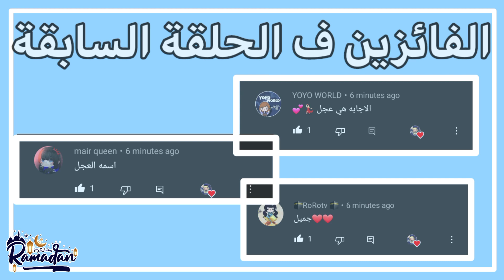فوازير رمضان 💫🫂/ الحلقة 2 ✌🏻🖤/ توكا بوكا 💙☁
ده لينك قناتي التانية 🥺💜🧚🏻‍♀️✨

ده حساب قناتي التانية ع الانستا 🥺💜🧚🏻‍♀️✨

ده حسابي ع الانستا 🥺💜🧚🏻‍♀️✨

ده حسابي ع التيك توك 🥺💜🧚🏻‍♀️✨

كلمات المفتاح 👽🥺💜🧚🏻‍♀️✨
toca boca apk
toca boca free
toca boca تحميل
toca boca mod apk
toca boca 1.32
toca boca world apk
i toca boca
i toca boca pictures
i toca boca wallpaper
i toca boca background
i toca boca videos
i toca boca￼
i toca boca picture
i toca boca wallpapers
toca boca world
توكا بوكا هابي مود
h&m toca boca clothes
toca boca مهكرة 1.30
toca boca مهكرة 2021
toca boca مهكرة 1.32
توكا بوكا مجانا
توكا بوكا مجانا تحميل
توكا بوكا ماجد ايفون
توكا بوكا مهكره تحميل
toca boca لعبة
توكا بوكا لايف
تحميل توكا بوكا للايفون مجانا
توكا بوكا تحميل لعبة
لعبة toca boca
توكا بوكا كرتون
توكا بوكا قصص
توكا بوكا فيديوهات
توكا بوكا من غير فلوس
توكا بوكا طبخ
توكا بوكا فقدت طفولتي
توكا بوكا سيتي
توكا بوكا سكول
توكا بوكا سكر و مهند
توكا بوكا سيد
توكا بوكا سمر ومهند
توكا بوكا سيلا ومروان
توكا بوكا سوشي
توكا بوكا سفر
toca boca z modami
toca boca z wszystkimi dodatkami
rzeczy z toca boca
zagadki z toca boca
ubrania z toca boca
tort z toca boca
kolorowanki z toca boca
توكا بوكا رعب
توكا بوكا السفر ثلاث صديقات
toca boca تحميل apk
toca boca تحميل مهكره
توكا بوكا تنزيل
توكا بوكا تحديث الجديد
توكا بوكا تحديث
toca boca t shirt
toca boca neighborhood تحميل مجاني
t shirt toca boca
توكا بوكا بالانجليزي
toca boca مهكره
toca boca المستشفى
toca boca العاب
toca boca اخر اصدار
toca boca المزرعة
toca boca 2 gratis
toca boca 2 mod apk
toca boca 2021 apk
toca kitchen 2 toca boca
hair salon 2 toca boca
toca boca 2
toca boca 2 online
toca boca 3 apk
toca boca 3 gratis
toca boca 3 free

hair salon 4 toca boca mod apk
toca boca 4
hair salon 4 toca boca apk
hair salon 4 toca boca взлом
toca boca 4 makeup
toca boca 5play.ru
toca boca top 5
toca boca hair salon 5
toca boca взлом 5play 1.23.1
toca boca взлом 5 play
top 5 toca boca
toca boca 5play
toca boca windows 7
toca boca para windows 7
توكا بوكا التحديث الجديد
توكا بوكا مجانا
توكا بوكا مهكره
توكا بوكا القصر
توكا بوكا التحديث الجديد 2021
توكا بوكا المستشفى
توكا بوكا تنزيل
توكا بوكا الاصليه
توكا بوكا توكا بوكا
توكا بوكا يوتيوب
i toca boca
i toca boca world
توكا بوكا ورلد
توكا بوكا دار الايتام
toca boca playstation 4
toca boca hair 4
toca boca 4pda
توكا بوكا 4
toca boca 5play
توكا بوكا مجانا
توكا بوكا مهكره
توكا بوكا القصر
توكا بوكا المستشفى
توكا بوكا تنزيل
توكا بوكا الاصليه
توكا بوكا يوتيوب
i toca boca
توكا بوكا ورلد
توكا بوكا ورلد مهكره
توكا بوكا ويب
توكا بوكا ورلد للايفون
توكا بوكا ويكيبيديا
تحميل لعبة توكا بوكا ورلد